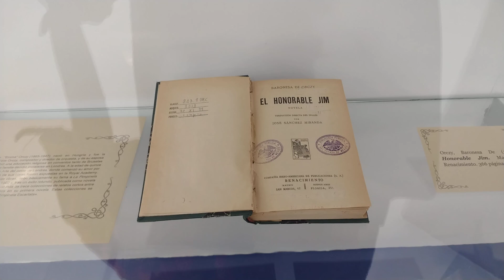15 de marzo de 2024(1)